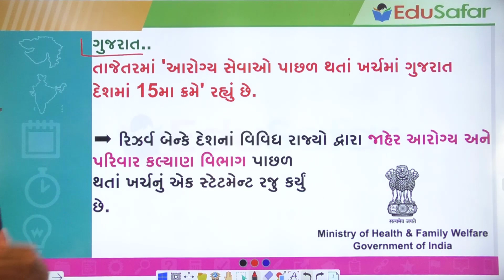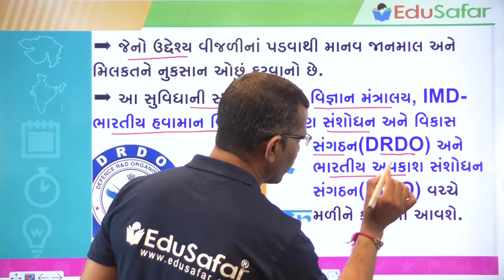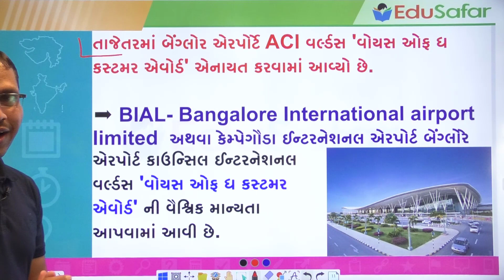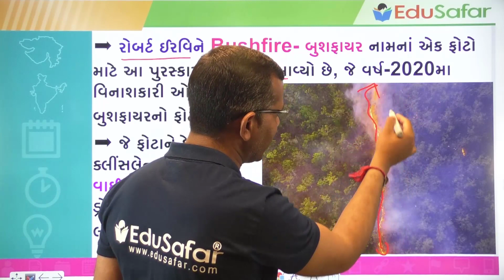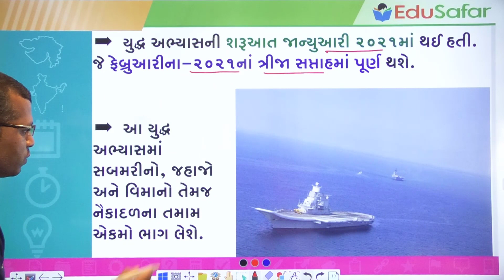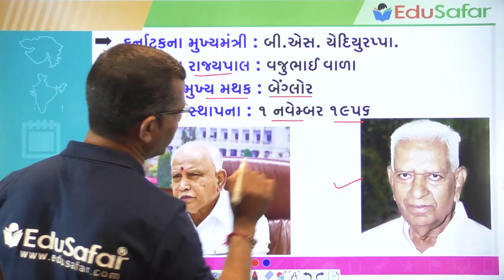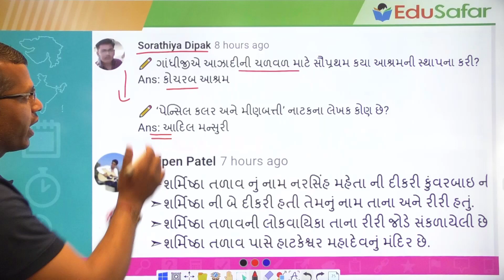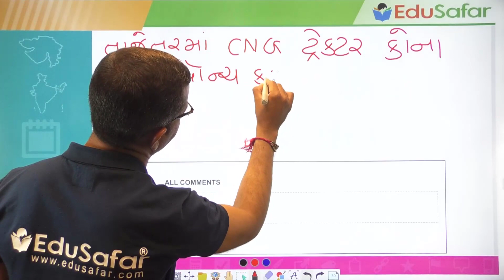13 February 2021 Current Affairs in Gujarati with GK By EduSafar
Current Affairs In Gujarati With GK 13 February 2021 By Edu Safar
પ્રસ્તાવિક ચર્ચા
દિન વિશેષ
વિશ્વ સમય
ખેલ જગત